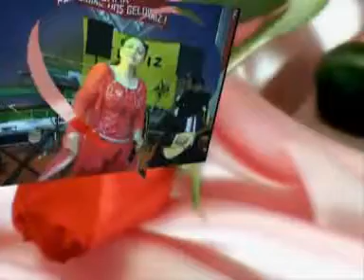GÜLCIHAN KOC ISVICRE LUGANO 2005 1